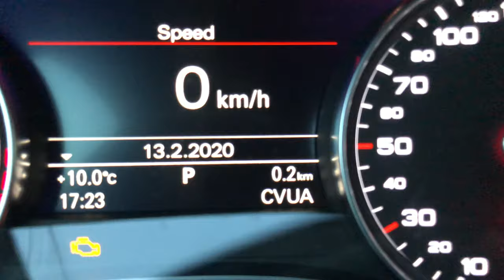Audi A6 C7 4G - How to find engine code in instruments / dashboard